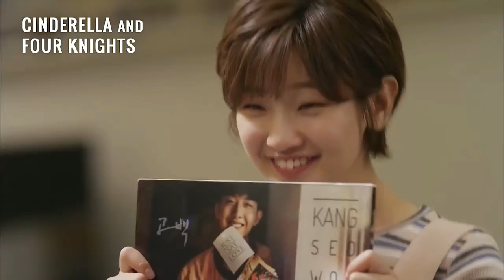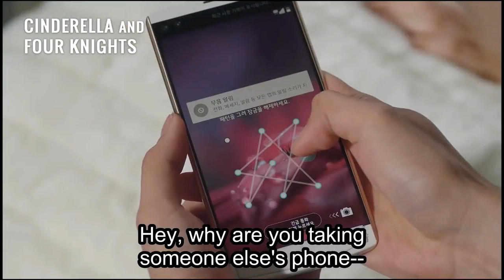CONFESSION//LEE JUNG SHIN//FAN MADE MUSIC VIDEO//CINDERELLA AND FOUR KNIGHTS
Cause I ship Eun Ha Won and Kang Seo Woo. Like seriously.